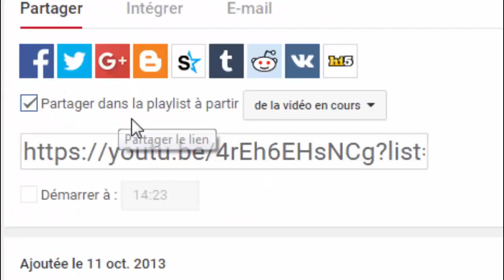تصحيح التمرين 1 حول المعادلات للثالثة اعدادي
تصحيح التمرين 1 حول المعادلات للثالثة اعدادي من تمارين الرياضيات للثالثة اعدادي خلال الدورة الثانية
وفقكم الله